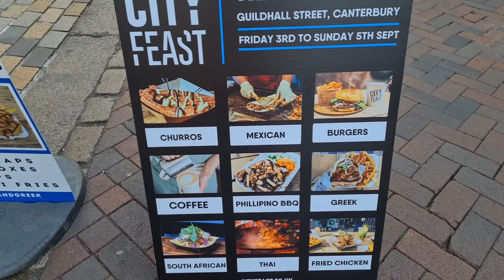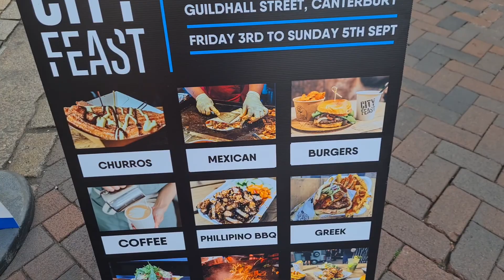Travel Vlog - Visiting England (Canterbury, Kent),Food Festival and more.